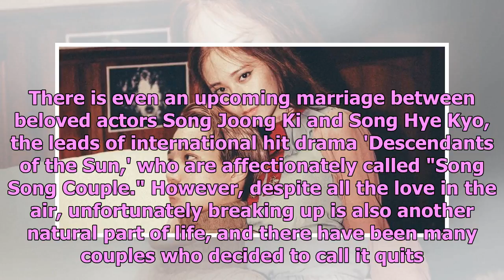12 K-Celeb Couples Who Called it Quits in 2017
12 K-Celeb Couples Who Called it Quits in 2017
There have been many hot new couple reveals this year, bringing lots of excitement to fans of Korean...